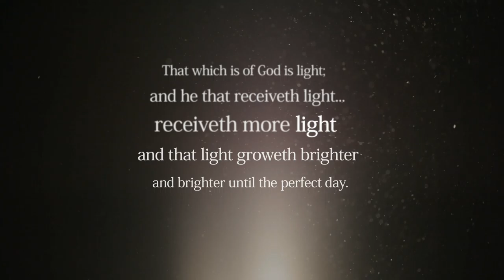Patterns of Light: The Light of Christ | Faith To Act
Patterns of Light: The Light of Christ
What is light? In this three part series, Elder David A. Bednar discusses how we receive and perceive light from God. Part 1 centers on the properties of light and how the Light of Christ affects all men and women everywhere.

View Part 2, Patterns of Light: Discerning Light
View Part 3, Patterns of Light: Spirit of Revelation